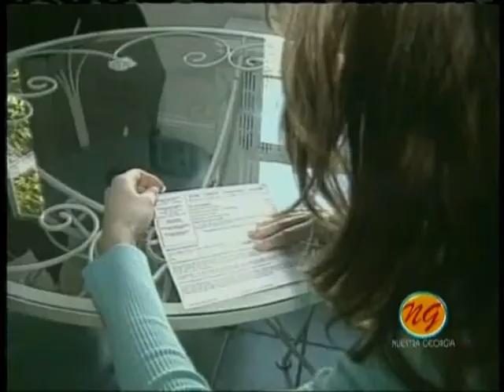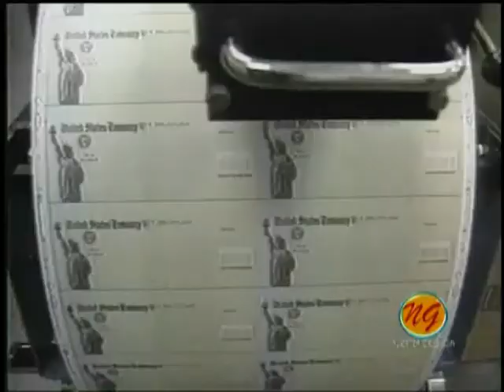Grace Williams CPA PC Nuestra Georgia Interview.mov